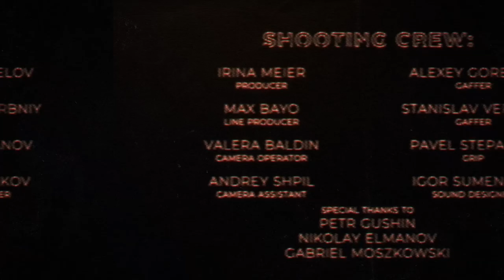FULL SIZE MECH from Overwatch! DVA cosplay video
I'm very happy to show you the new video with our full size mech made for the official cosplay Battle by Blizzard.

If you like the result of our work, please press like, it means a lot for us ^_^